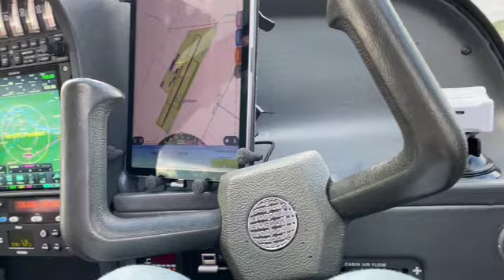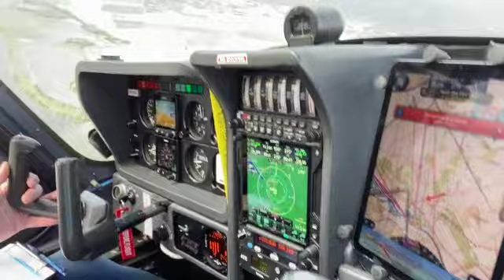Lekker vliegen met Jos Buitelaar boven Brabant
Mijn super gave vlucht met Jos Buitelaar in zijn Socata TB-9 Tampico.

Vertrek 11.00 uur, aankomst 12.00 uur.

Route: vanaf Budel over de Maasplassen en Roermond, Heeze, Nuenen, Den Bosch, keren en over Eindhoven en Valkenswaard terug. Prachtige start en perfecte landing. We zijn letterlijk over ons huis gevlogen en hebben oa de Loonse en Drunense duinen en de Efteling van boven kunnen bewonderen.

Wil je ook eens op deze manier de lucht in? Of wil je gewoon wat meer informatie. Neem dan contact op met Jos.